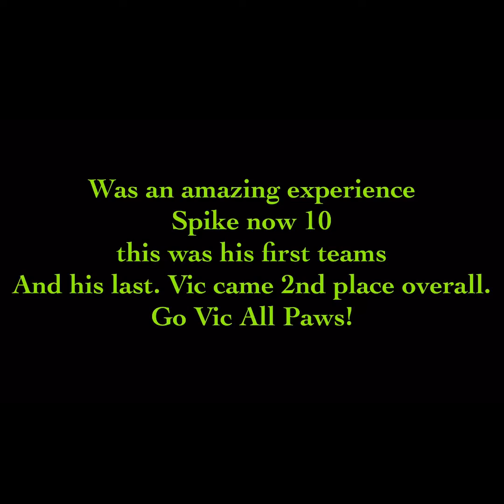Spike turns 13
Happy 13th Birthday to my special Spike